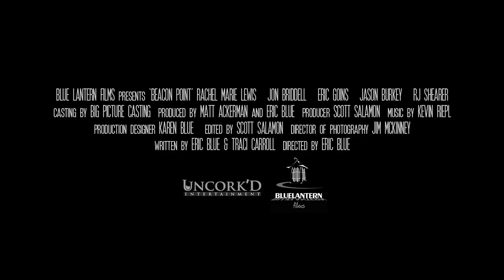Beacon Point | official trailer (2017)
official trailer for Beacon Point
Take a trip to Beacon Point this May when the science-fiction thriller lands on VOD via Uncork'd Entertainment.
The film, called “an intelligent and interestingly innovative inferno of horror, science fiction, folklore and thrills”, hails from talented newcomer Eric Blue.
Zoe has quit her job to hike the Appalachian Trail as a tribute to her deceased father. She joins a small group of inexperienced hikers for an adventure of a lifetime. The group is, Dan, recently divorced and looking for a change from Silicon Valley, Cheese, a 17 year old kid, and Brian, his half brother he has just met. They are led by Drake, a hot headed trail master with a questionable past. They are upbeat as they set out on the ten day trek through the Great Smokey Mountains. Drake leads them away from the main trail and the tourists, promising a grand adventure and sights they’d never see with the standard tour. After a gruesome discovery, they become lost deep in the mountains. The adventure spins out of control when they are terrorized at their campsite by an unseen force.
Rae Olivier, Jon Briddell, Eric Goins, Jason Burkey, and RJ Shearer star in an Eric Blue film, written by Blue and Traci Carroll.
Beacon Point on VOD May 2 and DVD on July 4.
Studio: Uncork'd Entertainment